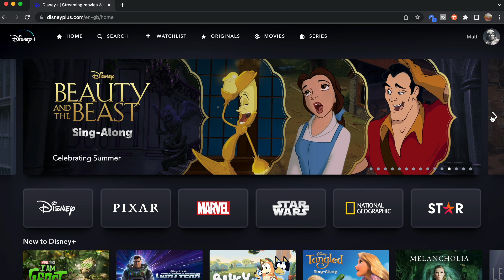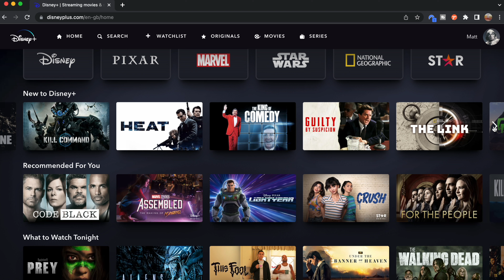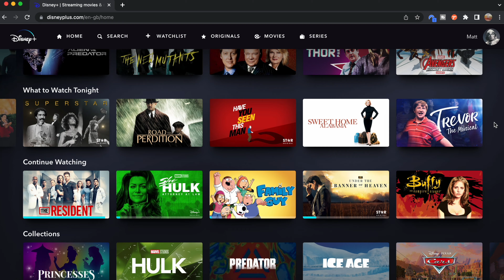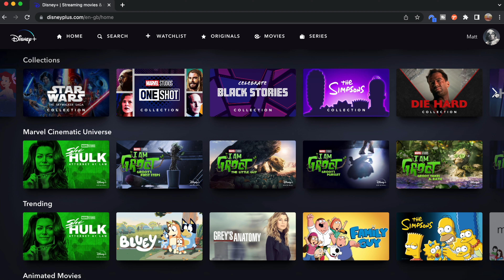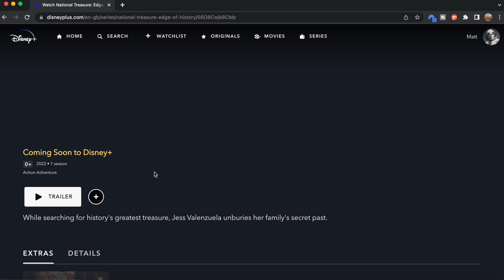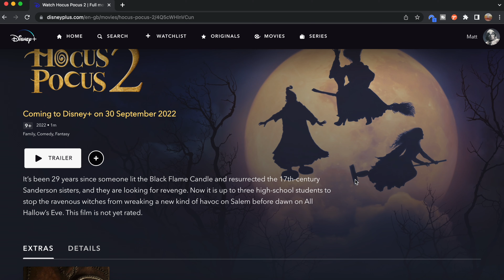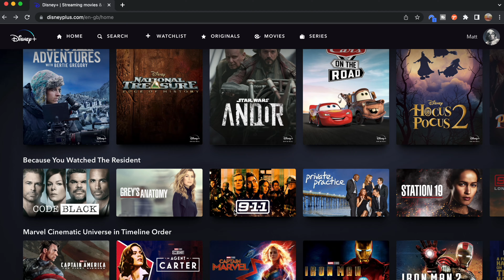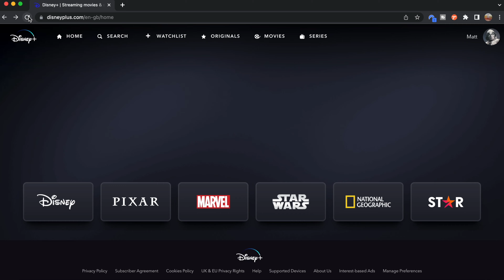Overview of Disney Plus UK content | August 2022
ABOUT MY CHANNEL:
Hi! I’m Matthew. On my channel, you will find videos on travel, hotel tours, theme park vlogs. I love sharing these with you guys as I experience them myself.